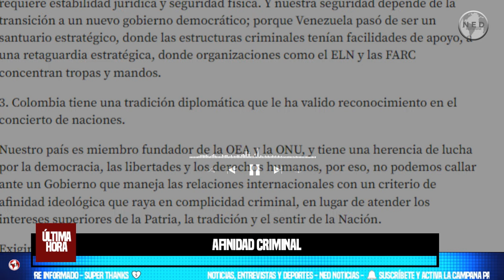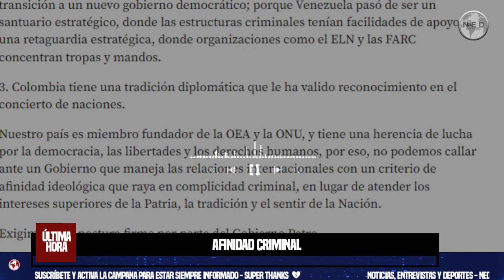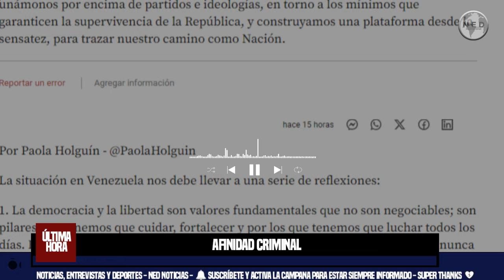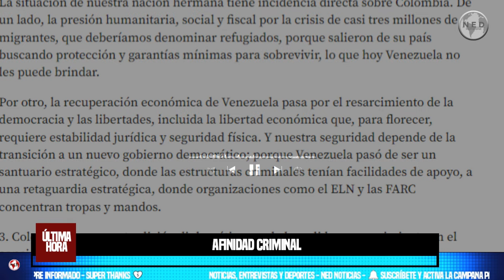AFINIDAD CRIMINAL || La situación en Venezuela nos debe llevar a una serie de reflexiones: Holguín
La democracia y la libertad son valores fundamentales que no son negociables; son pilares que tenemos que cuidar, fortalecer y por los que tenemos que luchar todos los días. Recordemos la máxima de Rousseau: “Podemos adquirir la libertad, pero nunca se recupera una vez que se pierde”. Por eso, en un momento tan retador de País, donde permanentemente están tensando la institucionalidad y algunos están buscando atajos a la Democracia, el Estado de derecho y la Constitución; nuestro papel, por encima de partidos e ideologías, tiene que ser el de proteger los valores republicanos que hemos edificado a lo largo de más de 200 años.